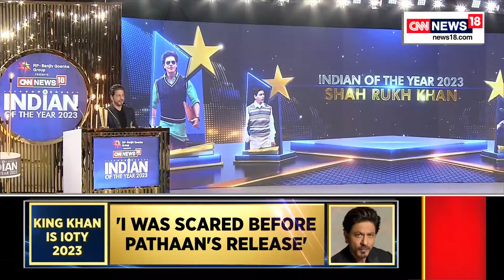Shah Rukh Khan Was Bestowed With Marquee Award For CNN-News18 Indian Of The Year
ShahRukhKhan was bestowed with marquee award for CNN-News18 'IndianOfTheYear' awards. The Bollywood superstar has had a spectacular 2023 with three big releases

n18oc_india